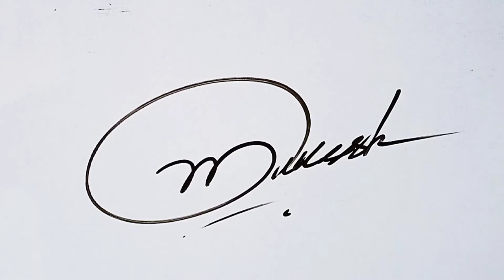Mukesh name signature style | M signature styles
Thanks.